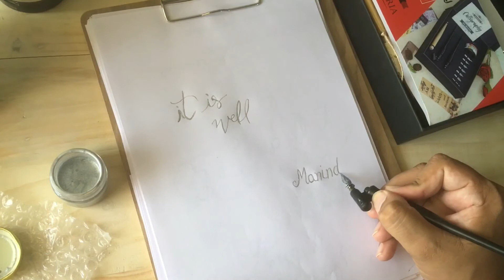Using silver calligraphy metallic ink